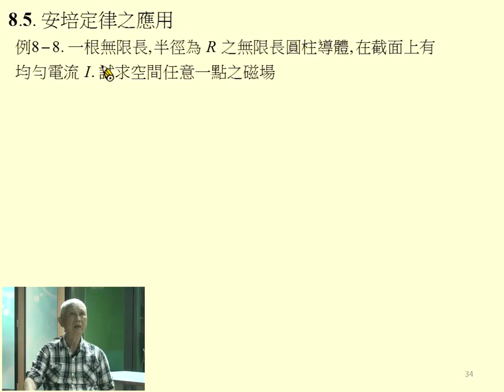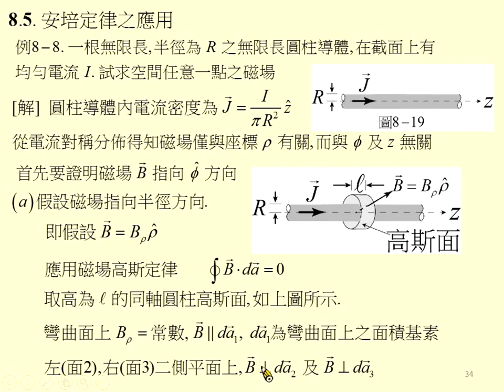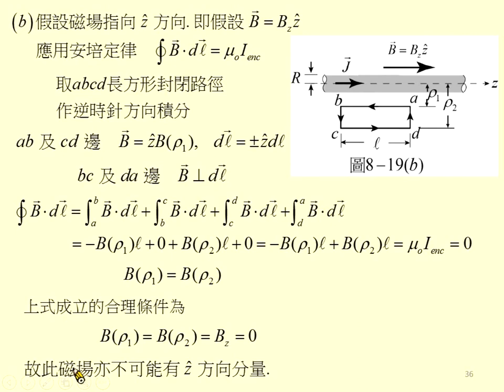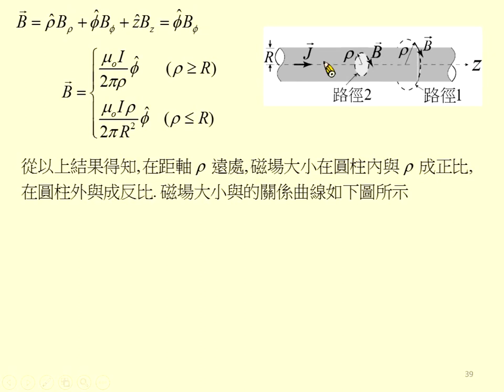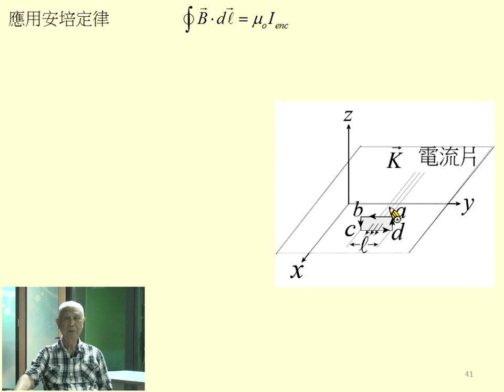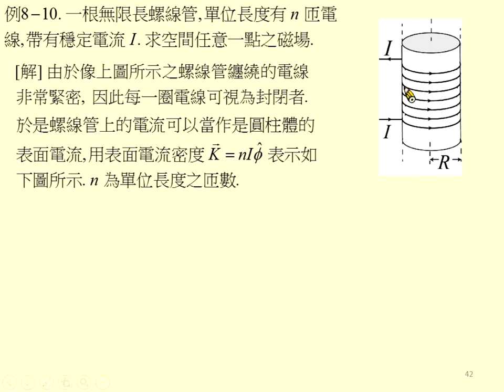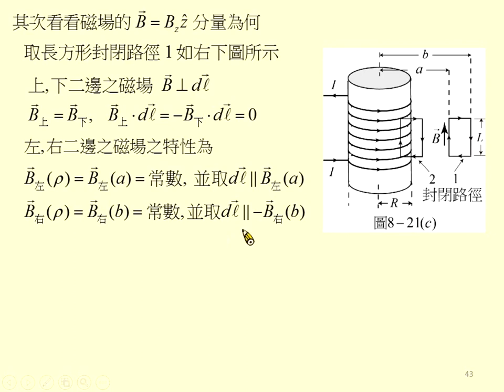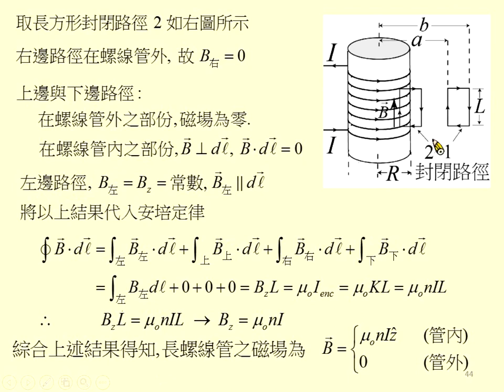《國立中山大學》電磁學I(周啟教授)40-靜磁學04